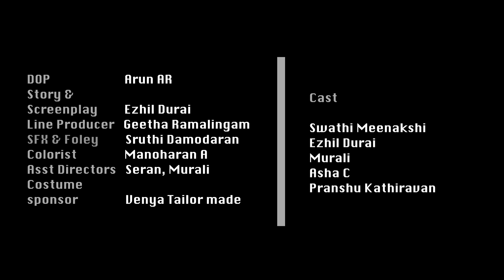காகித கல்யாணம் | Paper Wedding | பட்டும் படாமலும் |Epi 6 | the irresoluteness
Tharagai and Valan has a lighter moment, in a very long-time. Valan makes Tharagai a part of his career plans, which Tharagai is pleased of too. Aasma, tries her luck to get back into Valan's life

Story &Screenplay: Ezhil Durai